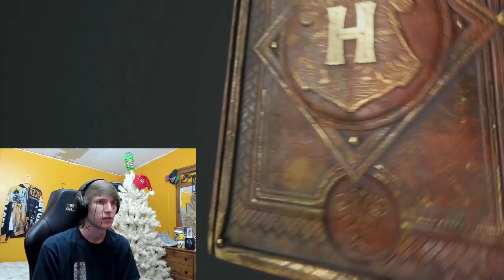Dragon Fighting Ring | Hogwarts Legacy | Part - 15 | Full Playthrough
Part 15 of my full Hogwarts Legacy playthrough.